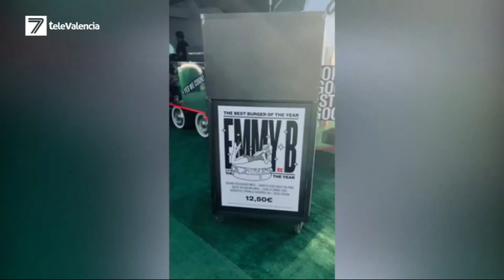Descubrimos las cinco hamburgueserías gourmet de Valencia y la mejor hamburguesa de España